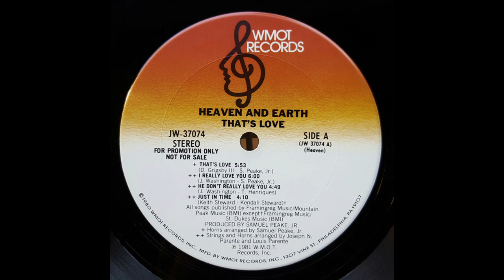HEAVEN & EARTH - I Really Love You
from 1981
Chicago's Heaven and Earth were one of those soul groups that should have been major stars, but due to unfortunate timing, lousy management, a never ending series of personnel issues and other misfortunes, never managed to break through outside of their native Chicago.
Brothers Dwight and James Dukes decided to form a vocal group in 1974 while attending Chicago's South Shore High School. They quickly recruited friends Michael Brown and Keith Stewart. The quartet subsequently caught the attention of sometimes promoter Lil Schneider who brought them to the attention of label owner/producer Clarence Johnson. Together with partner Lucky Cordell, Johnson was suitably impressed, signing the quartet to their new G.E.C. (General Entertainment Corporation) label.
1977 saw the group undergo a nasty personnel shakeup with original lead singer Brown being dumped in favor of former The Soul Majestics lead Dean Williams. The move was instigated by now-manager/producer Johnson and proved extremely unpopular with the Dukes bothers and Stewart. At the same time, using his connections, Johnson arranged for the new line up to sign with Mercury.
Members were : Michael Brown - vocals (tenor) (1974-77) - Dwight Dukes - lead vocals (falsetto) (1974-82) - James Dukes - vocals (bass) (1974-82) - Greg Rose - vocals (baritone) (replaced Dean Williams) (1978-82) - Keith Steward - vocals (tenor and baritoner) (-82) - Dean Williams - lead vocals (baritone) (replaced Michael Brown) (1978)
They released four albums.